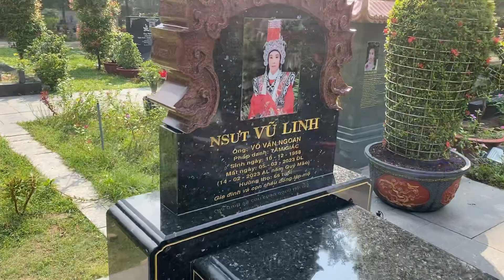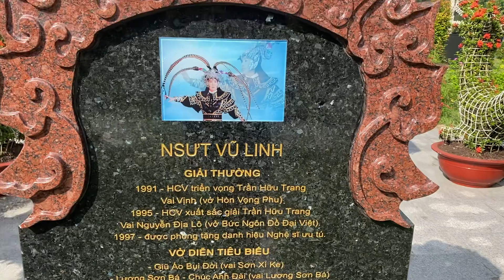Bữa nay hơi mệt nên lau mộ Cậu trể bữa cậu ơi và…